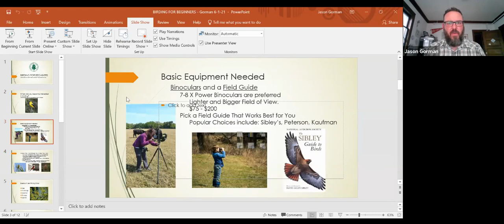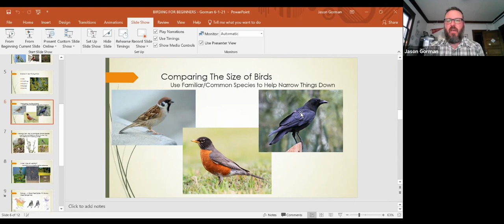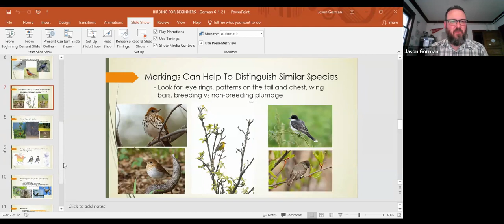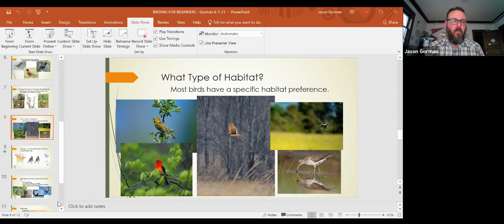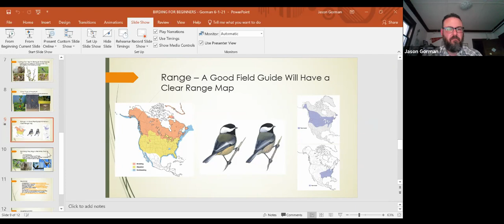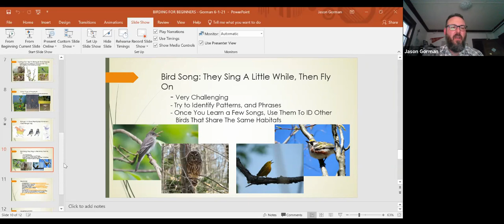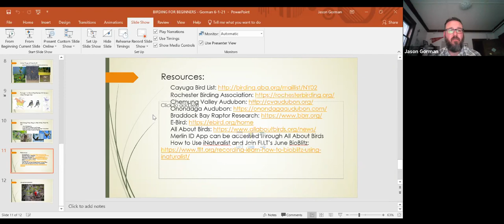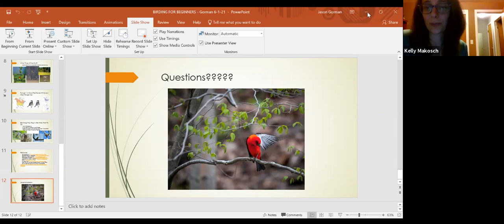Birding for Beginners with Jason Gorman of the Finger Lakes Land Trust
Recording of the virtual event from June 1, 2021.

See more public conservation events held by the Finger Lakes Land Trust

for an interactive map of free, publicly accessible nature preserves on the Finger Lakes region.